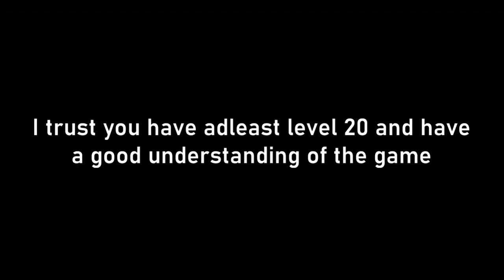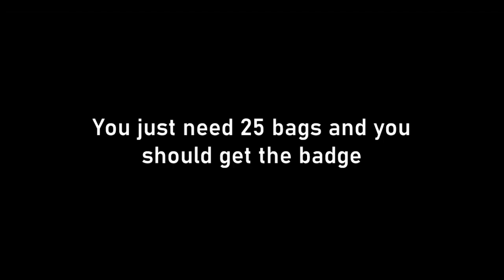(Summary Tutorial) Notoriety Trick Or Treat Badge Tutorial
This was me going over all of the badges for the trick or treat heist.